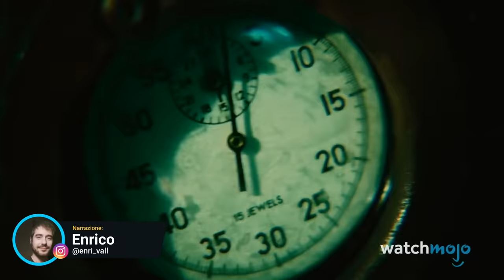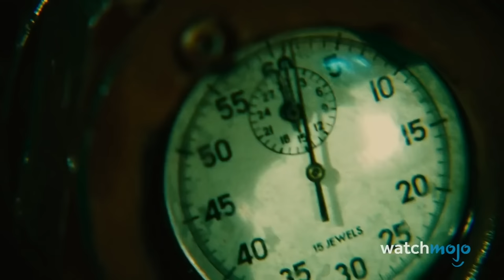Top 10 TRAPPOLE più COMICAMENTE INGIUSTE nei FILM di SAW!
Con l'appropinquarsi del nuovo film in sala, un video tutto sulla mitica saga antologica che, imperterrita, resiste!